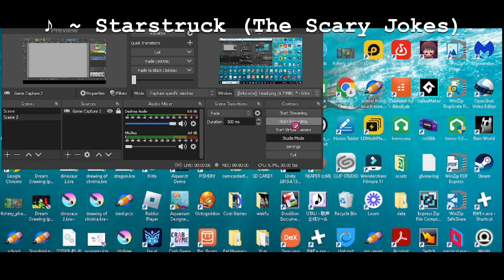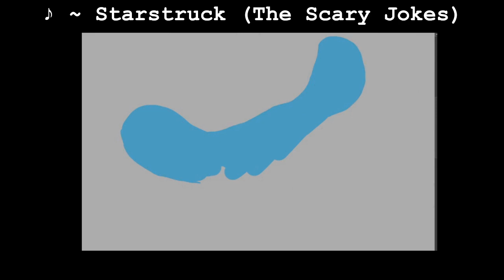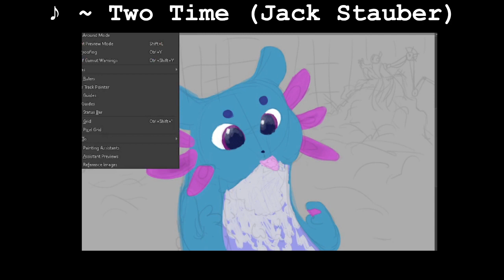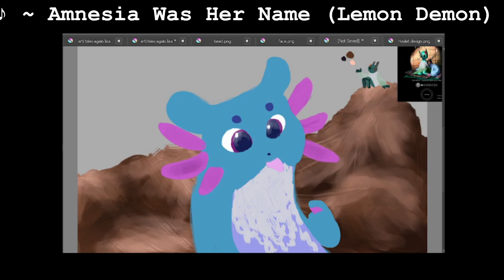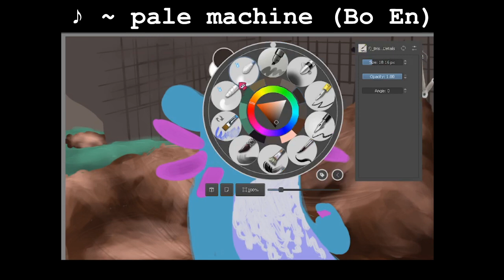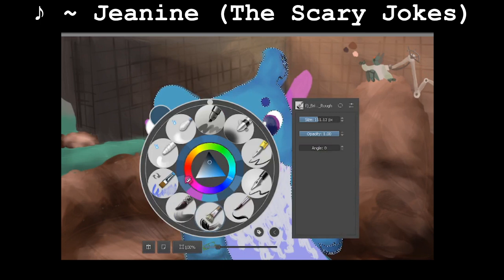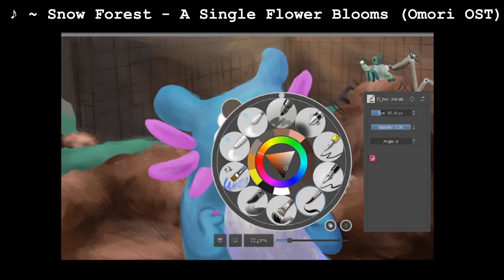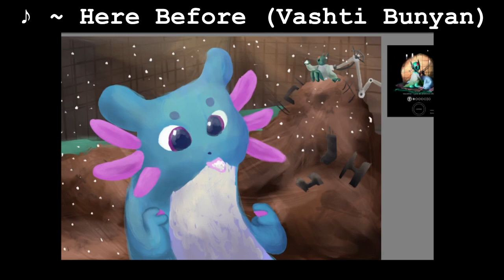[rain world speedpaint] hello, snow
an art piece i did for the rain world discord server's winter art event, which is still ongoing! here's a link if you'd like to join

time taken: uhhh. like 3 and a half hours i think...
with the theme of the event just simply being winter, i thought for a little while about what to draw for it. of course, the saint sticks out as the only slugcat to ever traverse anything wintery at all, but when i thought about it some more i was caught by the idea of rivulet and moon experiencing the snow for the first time.
equal parts a joyous moment and a somber one, moon knows that this is the end of their era, and that the snow likely means that pebbles has completely collapsed.
on the other hand, as the glittering snow settles into her chamber, ruffles trying to catch it on her tongue, she cant help but feel that everything will be okay. a rare moment of peace at the end of an age.
tracks played
that's all! thank u for watching